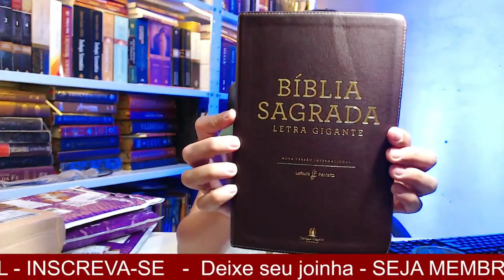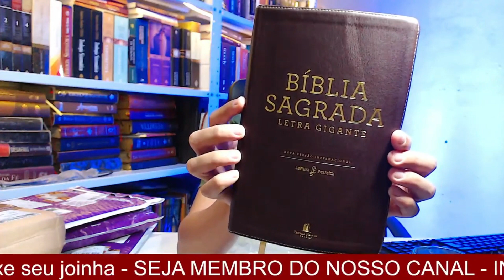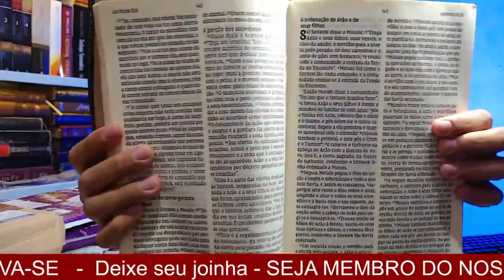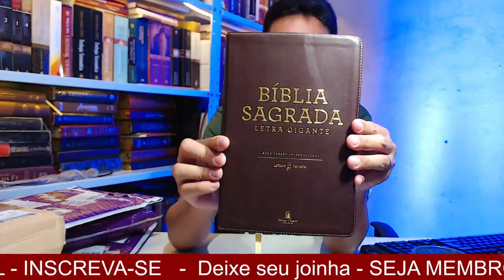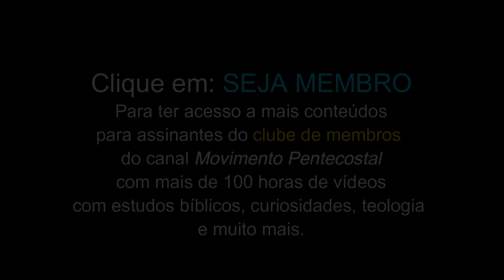Bíblia Sagrada NVI leitura perfeita LETRA GIGANTE (UNBOXING)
ENVIO IMEDIATO!